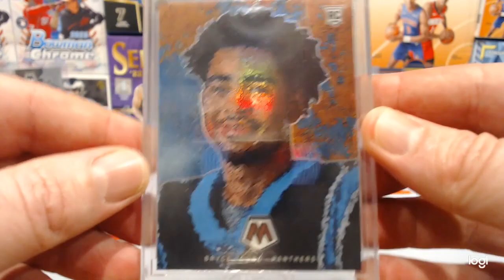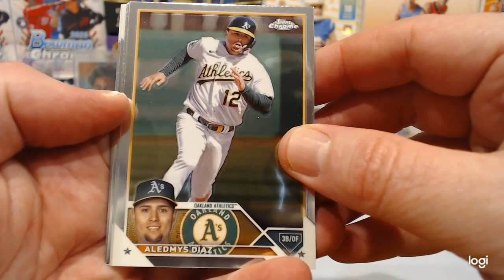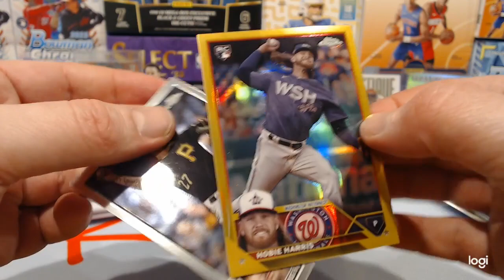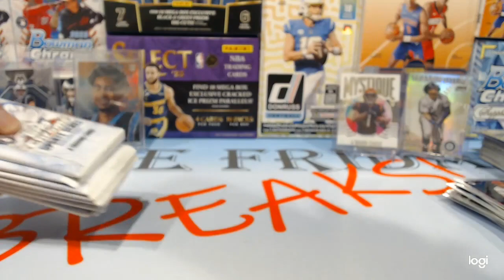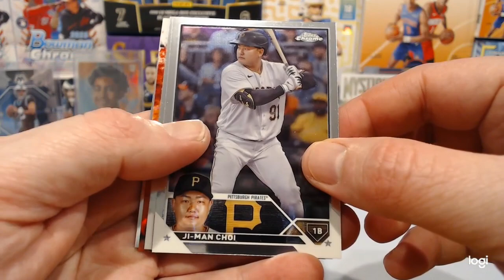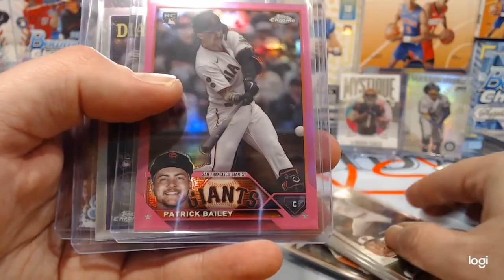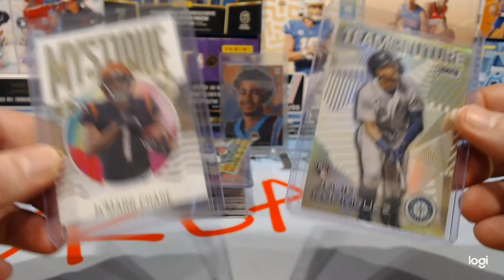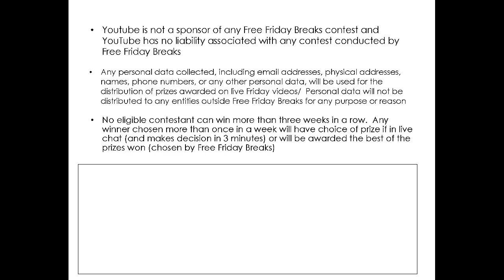2023 Topps Chrome Update Blasters - Fun Retail Rip - Top Rookie Inserts - FREE FRIDAY BREAKS!!!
2023 Topps Chrome Update Blasters - Fun Retail Rip - Top Rookie Inserts - FREE FRIDAY BREAKS!!!

Come out every Friday for our live stream and giveaway drawings.  This week we have a 2023 Mosaic Bryce Young Mini-Mosaic Case Hit!!!  To be eligible for the YouTube giveaways just comment on last Friday's live stream video!!  Just retweet/repost the weekly giveaway post to be eligible for the giveaway.